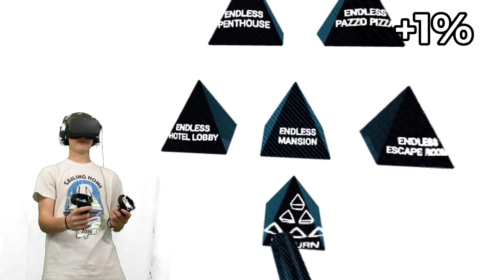Superhot VR but read the description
Everytime I kill a red guy the video speed changes...